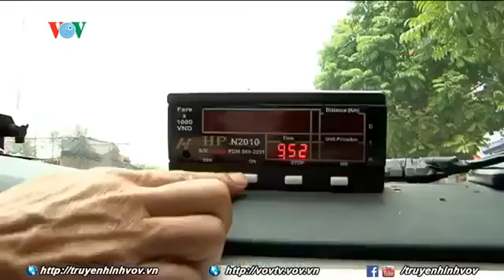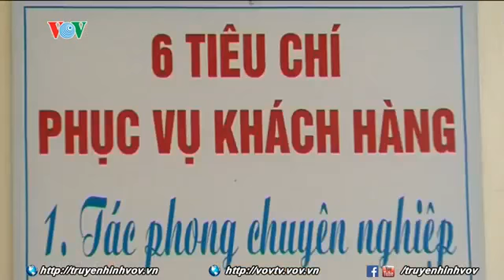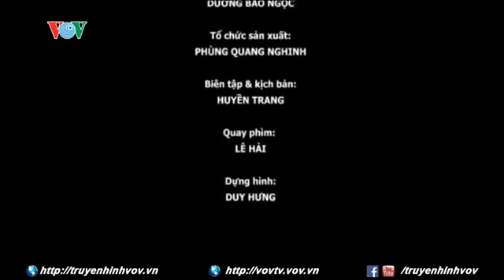Đào tạo lái xe có văn hóa khi tham gia giao thông